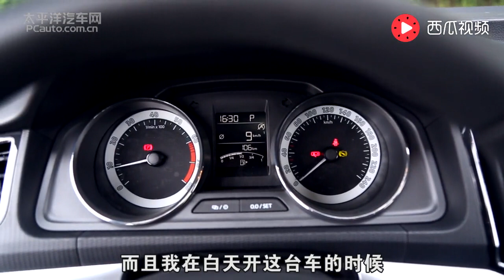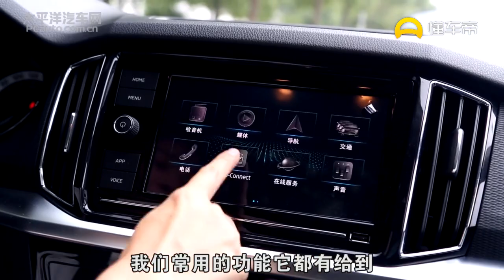后排空间超大，试驾最便宜的德系SUV柯米克